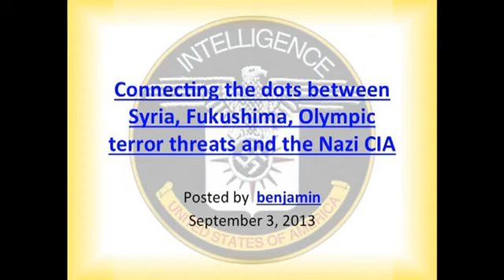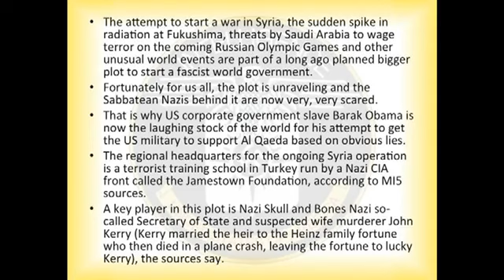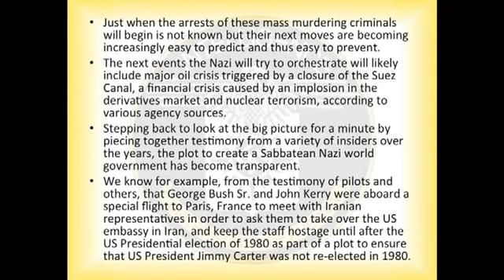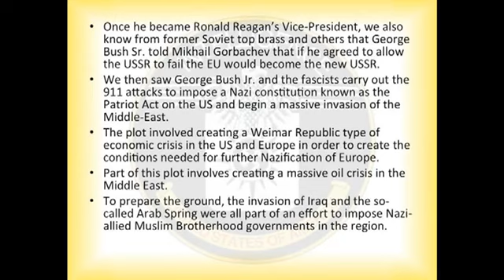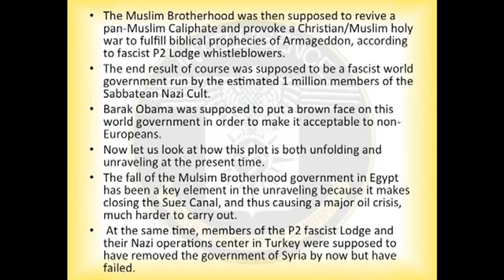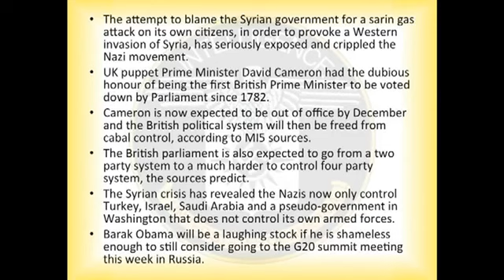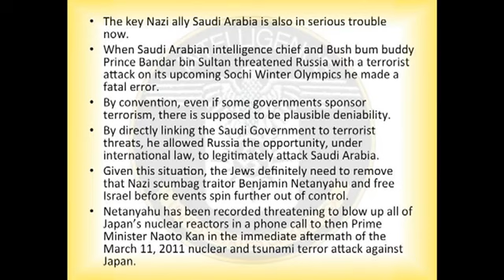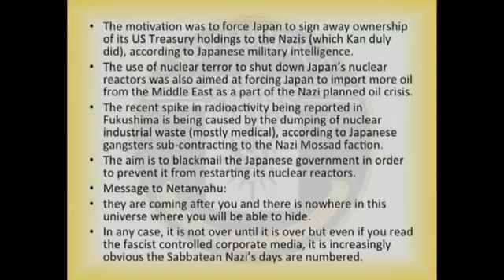Connecting the dots between Syria, Fukushima, Olympic terror....